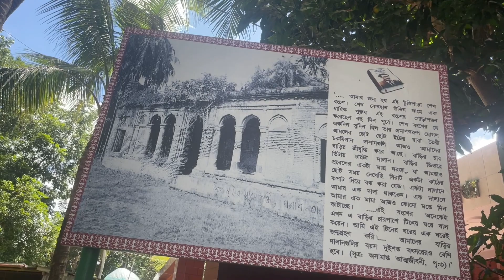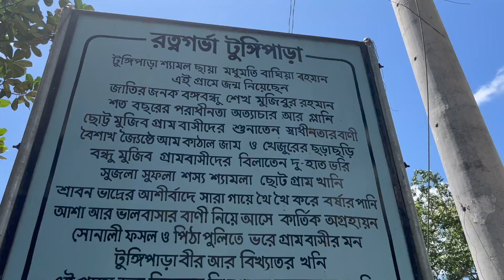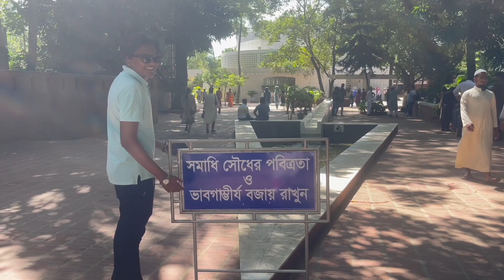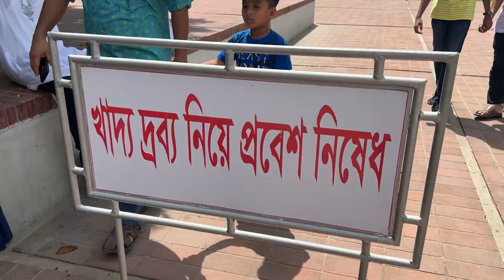Mausoleum of Father of the Nation | Gopalganj | গোপালগঞ্জ | Gopalganj Tourist Place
Sheikh Mujibur Rahman (Bengali: শেখ মুজিবুর রহমান; 17 March 1920 – 15 August 1975), often shortened as Sheikh Mujib or Mujib and widely known as Bangabandhu was a Bangladeshi politician, statesman and Founding Father of Bangladesh who served as the first President and later as the Prime Minister of Bangladesh from April 1971 until his assassination in August 1975.

Mausoleum of Father of the Nation Bangabandhu Sheikh Mujibur Rahman is one of the famous truest sport in Gopalganj even in Bangladesh. There we know about our history of Bangladesh as well as see the full life of our national father. Every day open from 8:00 AM till 6:00 PM for all visitor.

We also visit lal shapla r beel or lal Satla Bill . Visiting time September to January for full day or any morning before 8 AM.